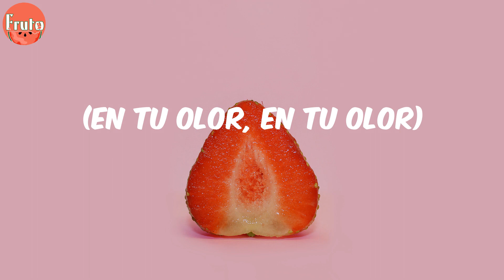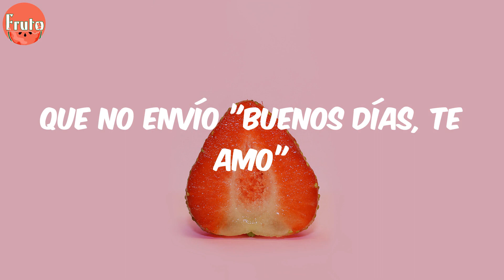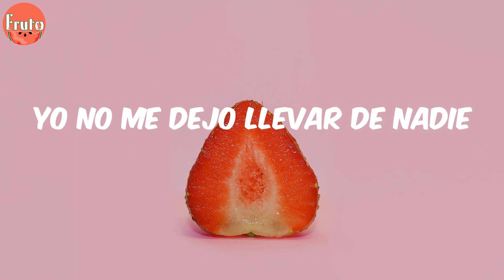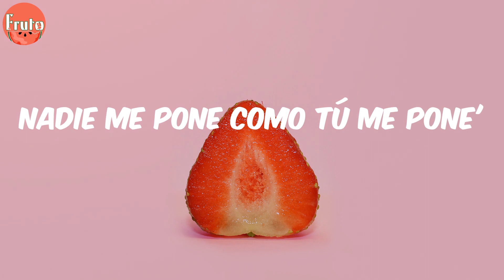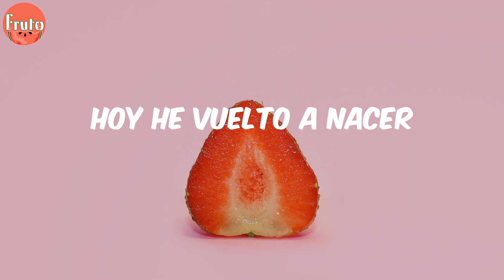Bad Bunny - Ojitos Lindos (Lyrics)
Letra:
Hace tiempo
Que no agarro a nadie de la mano
Hace tiempo
Me envolví
Pero, baby
Mm-mmm, mm-mmm-hmm-hmm
Mm-mmm, mm-mmm-hmm-hmm